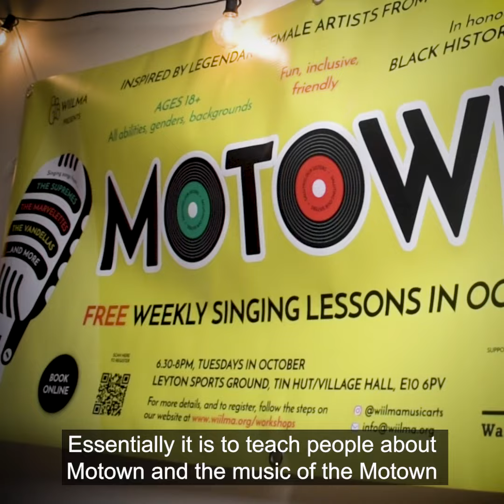Black History Month | WIILMA